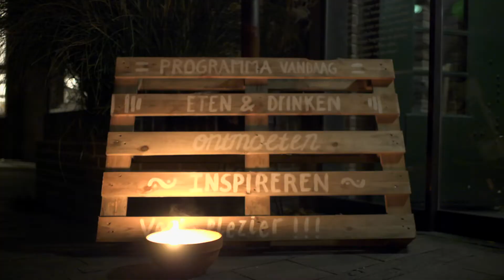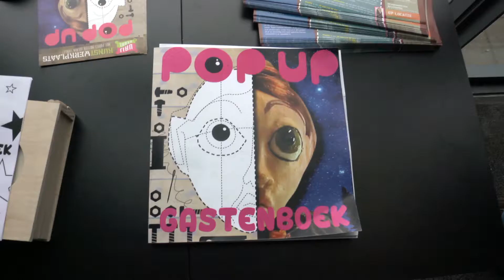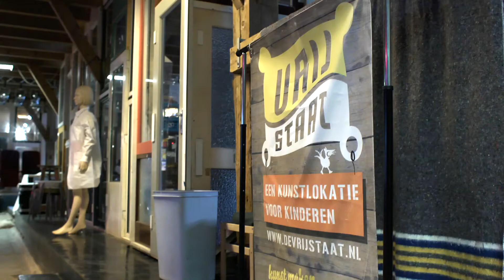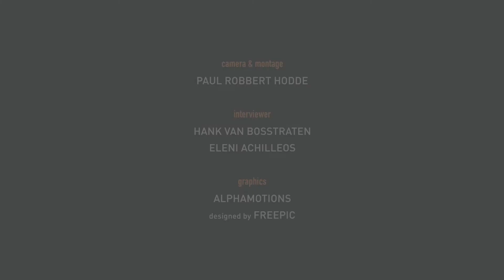Vierluik Wijkcultuurhuizen - talentontwikkeling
Talentontwikkeling is onderdeel van het vierluik dat wij samen met  Jongeren Cultuurhuis Kanaleneiland, ZIMIHC theater Wittevrouwen, Zimihc theater Zuilen, Het Wilde Westen en Cultuur19 maakten over onze rol en betekenis als wijkcultuurhuis in Utrecht.